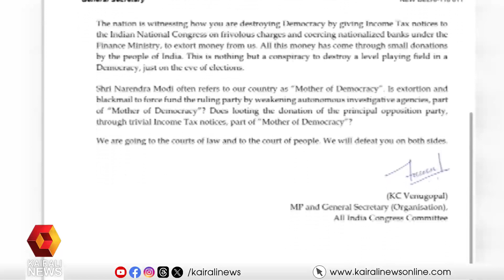കേന്ദ്ര ഏജന്‍സികളെ ദുരുപയോഗം ചെയ്ത് ബിജെപി പിരിച്ചത് കോടികൾ; വിശദാംശങ്ങള്‍ പുറത്ത് | BJP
കേന്ദ്ര ഏജന്‍സികളെ ദുരുപയോഗംചെയ്ത് വിവിധ കമ്പനികളില്‍ നിന്ന് ബിജെപി പിരിച്ചത് കോടികൾ; വിശദാംശങ്ങള്‍ പുറത്ത്
BJP collected crores by misusing central agencies